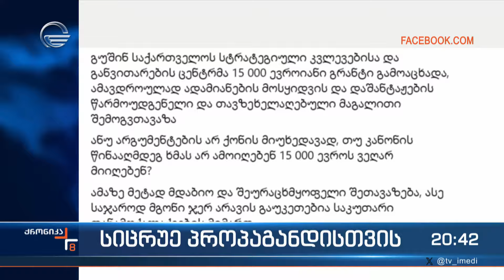სიცრუე პროპაგანდისთვის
▶ ტელეკომპანია "იმედის" ოფიციალური Facebook გვერდი